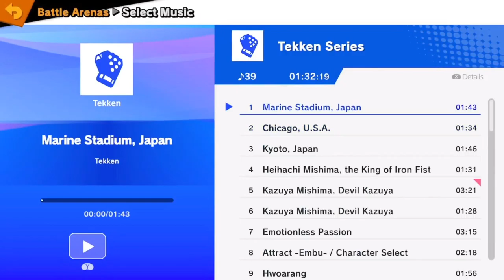Get Clipped #17 Gatsby (Aegis) vs Conch (Byleth)